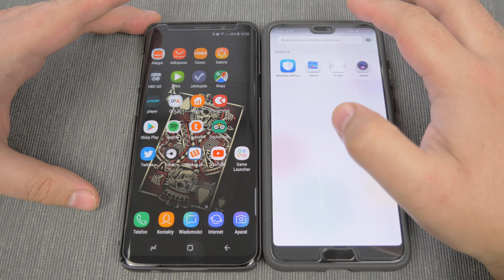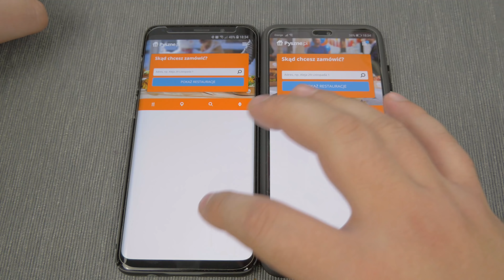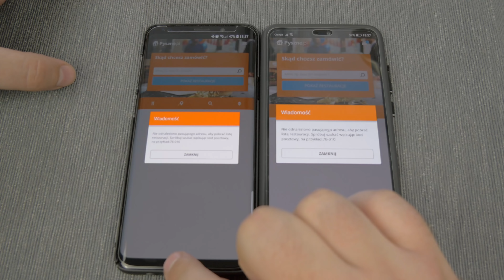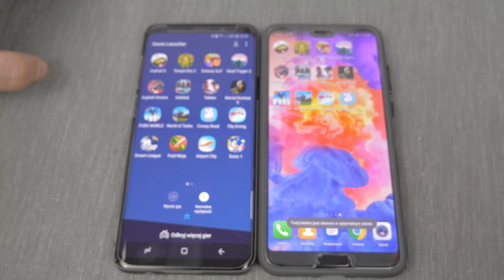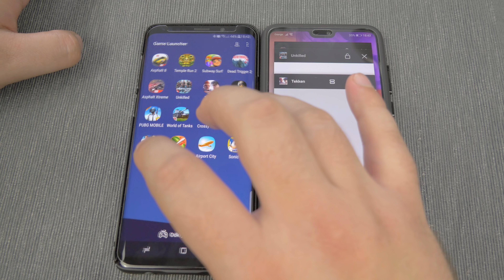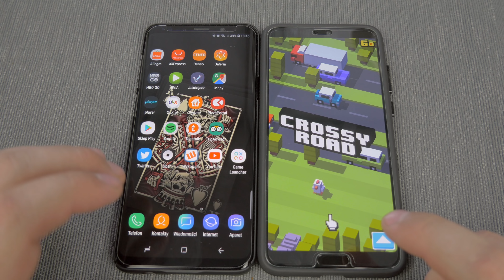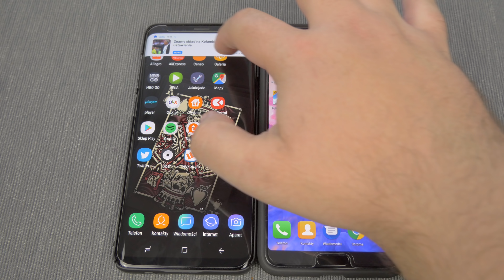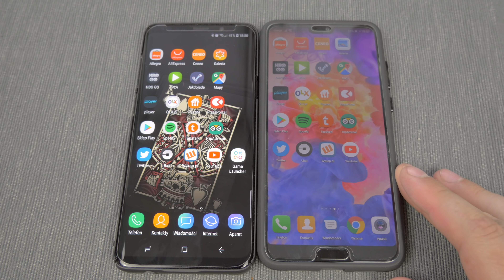SAMSUNG Galaxy S9+ vs HUAWEI P20 PRO ❗❗❗ | Speed Test | Exynos 9810 vs Kirin 970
Porównanie wydajności SAMSUNG Galaxy S9+ i HUAWEI P20 PRO. Exynos 9810 vs HiSilicon Kirin 970. 6GB RAM vs 6 GB RAM. Który jest szybszy? Który lepiej zarządza pamięcią ram? Jesteście Ciekawi?

Serię o P20 Pro możecie oglądać u mnie we współpracy z sklepem, - gdzie znajdziecie wiele akcesoriów do tego modelu 💰💰💰 ( etui, szkła itp ).